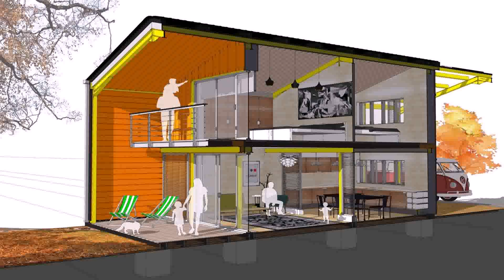Cheap House Plans To Build In The Philippines - DaddyGif.com (see description)